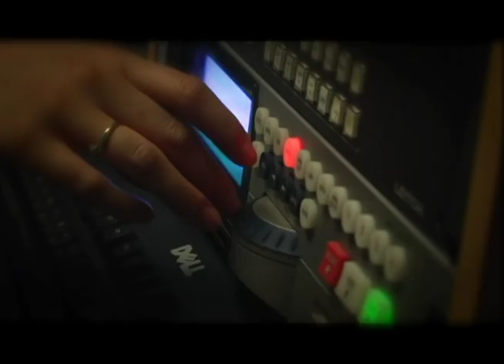Confederation College Broadcasting Program Promo 1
This promotional video was created by students of the Confederation College Broadcasting Television Production Program located in Thunder Bay Ontario.